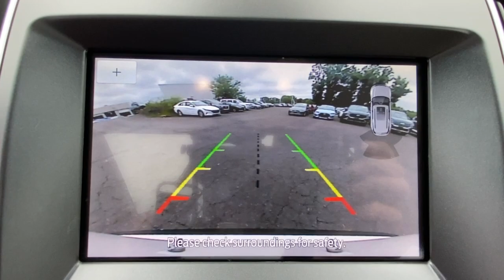2019 Ford Edge Stamford, Greenwich, Norwalk, Darien, Fairfield, CT H19195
White Platinum Metallic Tri-Coat Used 2019 Ford Edge available in Stamford, Connecticut at Stamford Hyundai. Servicing the Greenwich, Norwalk, Darien, Fairfield, CT area.
2019 Ford Edge Titanium AWD - Stock#: H19195 - VIN#: 2FMPK4K91KBB47467

Stamford Hyundai
85 Magee Ave

CARFAX 1-Owner, Excellent Condition, ONLY 19,909 Miles! FUEL EFFICIENT 28 MPG Hwy/21 MPG City! Heated Leather Seats, Moonroof, Nav System, Power Liftgate, All Wheel Drive, Turbo Charged Engine, Aluminum Wheels, Hitch CLICK ME!br /br /KEY FEATURES INCLUDEbr /All Wheel Drive, Power Liftgate, Back-Up Camera, Premium Sound System, Satellite Radio, iPod/MP3 Input, Onboard Communications System, Aluminum Wheels, Remote Engine Start, Dual Zone A/C, Smart Device Integration, Hands-Free Liftgate, Blind Spot Monitor, Brake Actuated Limited Slip Differential, Cross-Traffic Alert. Rear Spoiler, MP3 Player, Keyless Entry, Remote Trunk Release, Privacy Glass. br /br /OPTION PACKAGESbr /PANORAMIC VISTA ROOF power open/close w/power shade, Deletes standard silver roof-rack side rails, Standard 2nd row LED dome light is replaced w/2 single lights, Switch located in each grab handle pocket, FORD CO-PILOT360 ASSIST+ Evasive Steering Assist, Voice-Activated Touchscreen Navigation System, pinch-to-zoom capability, SiriusXM Traffic & Travel Link, a , Services are not available in Alaska and Hawaii Local Trade-In, Financing Available br /br /SHOP WITH CONFIDENCEbr /CARFAX 1-Owner br /br /BUY FROM AN AWARD WINNING DEALERbr /Stamford Hyundai is a digital, interactive dealership that is the Hyundai Eastern Region #1 service satisfaction Hyundai Dealer in the district two years running. We believe in transparency for our clients and feel that when our customers are educated about their purchase from availability, total brand value and finance options it is easy to say Yes to Hyundai. Combine this with our exceptional customer service and convenient online purchase process; it is easy to say Yes to Stamford Hyundai! br /br /Mileage may be higher due to test drives or if vehicle is/was a loaner vehicle. Horsepower calculations based on trim engine configuration. Fuel economy calculations based on original manufacturer data for trim engine configuration. Please confirm the accuracy of the included equipment by calling us prior to purchase. br /